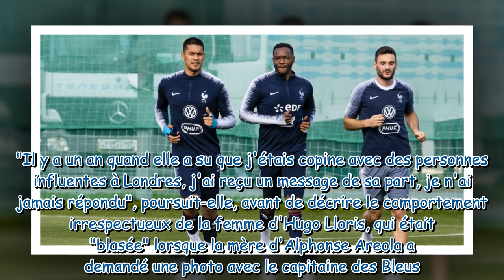Coupe du monde au Qatar : Les femmes de deux stars des Bleus s'écharpent violemment sur Instagram !